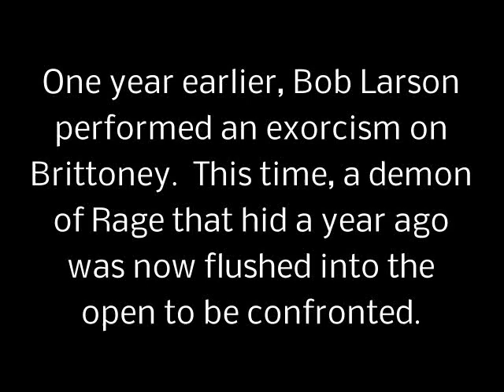Exorcist Bob Larson Deals with the "Demon of Rage"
Brittoney had an exorcism by Bob Larson a year before this -- but it seems that one demon decided not to leave -- THIS time the "demon of Rage" got his eviction notice and HAD to leave!

Weekly, Bob Larson travels the country. For a list of upcoming events, go